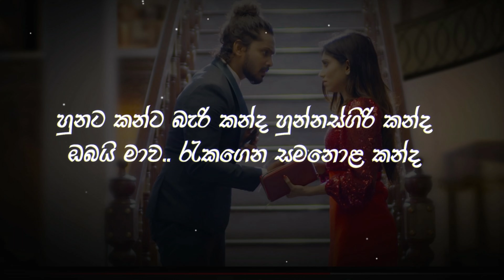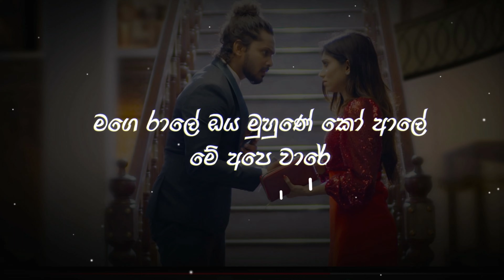හඳපානේ | Handapane (Lyrics) Dilki Uresha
Title | Handapane
Artiste | Dilki Uresha
Music Produced by Dilshan L Silva
Lyrics | Lasitha Jayaneththi Arachchige
Backing Vocals | Thiwanka Dilshan
Directed by Charuka Dushyantha

හද පානේ හද පානේ
මේ ආලේ එම පානේ
මගෙ රාලේ ඔය මුහුණේ කෝ ආලේ
මේ අපෙ වාරේ
මේ අපෙ වාරේ

රාල එක්ක ලා පිටමන් වෙන්න උනා
ගාල් උන්නු නාබරයත් එක්ක ගෙනා
ගේජ්ජි බැන්දේ නෑ කරවට සද්ද නිසා
අපි දෙන්නව කන්දට ගෙනියන්න පුතා
බතට කන්න බැරී බතලේ ගල කන්ද
අලට කන්න බැරි අලගල්ලේ කන්ද
හුනට කන්ට බැරි කන්ද හුන්නස්ගිරි කන්ද
ඔබයි මාව.. රැකගෙන සමනොළ කන්ද

මේ අපෙ වාරේ

Copyright & Distribution SGM Tunes